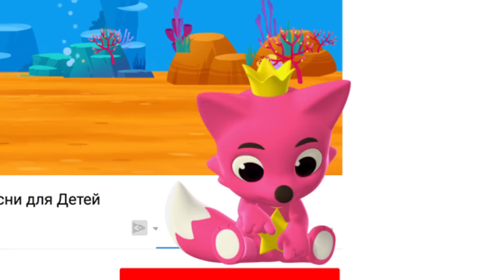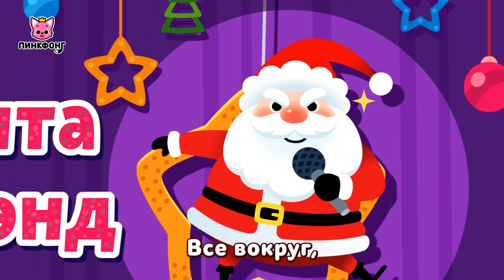С Рождеством, С Новым Года! | +Сборник | Пинкфонг песни для детей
С Рождеством с рождественскими акулами и другими!
Подготовили Рождественские сказки и песни для детей.
Давайте праздновать этот праздник с нами!

Фоновая музыка из Пинкфонг, KizCastle